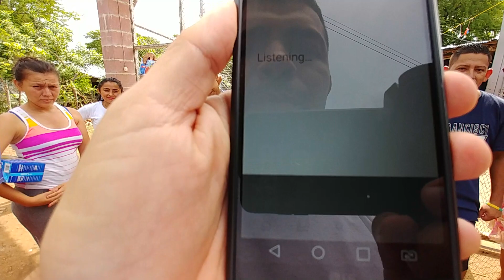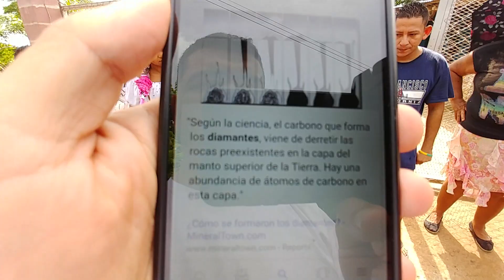DIVERTIDO! Mira lo que le paso a Maruca por tratar de cargar a La Sirenita🤣 Monica. Parte 1